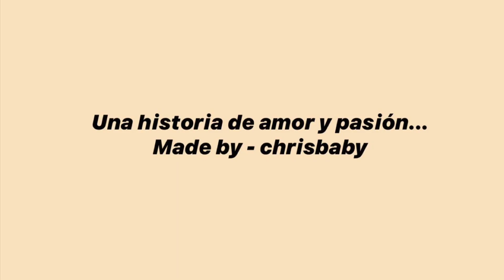Introducción...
Hey guys
Espero les gusto mi video. Estare haciendo mas videos para este canal mas seguido. esten al pendiente por que pienso subir 2-3 videos cada semana.
Si tienen algun tip o quieren comentar algo que tenían en mente, escribe lo en los comentarios.

Si tienen algun idea de un video que les gustaria ver, o nada mas quieren hablarme, dejalo en los comentarios, por que prometo leer y responder todo y cada un comentario.

bye